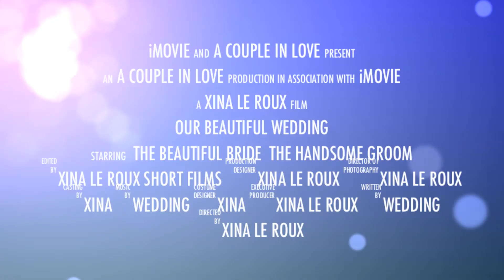Lesego & Tlhogo Wedding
7th & 8th December 2019